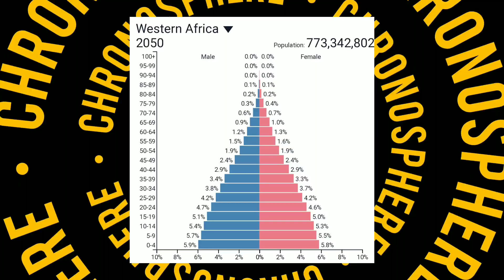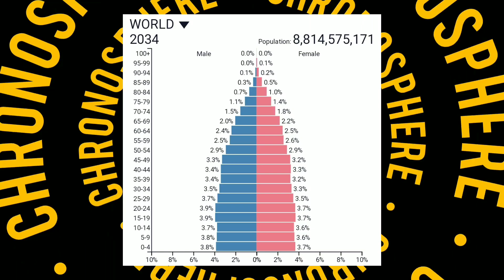The World's Most Populated Subregions (UN Geoscheme)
The United Nations geoscheme is a system which divides 248 countries and territories in the world into six continental regions, 22 geographical subregions, and two intermediary regions. It was devised by the United Nations Statistics Division (UNSD) based on the M49 coding classification. The creators note that "the assignment of countries or areas to specific groupings is for statistical convenience and does not imply any assumption regarding political or other affiliation of countries or territories".

ChronoSphere is a channel dedicated to creating interesting, intriguing and entertaining videos about human and physical geography. II